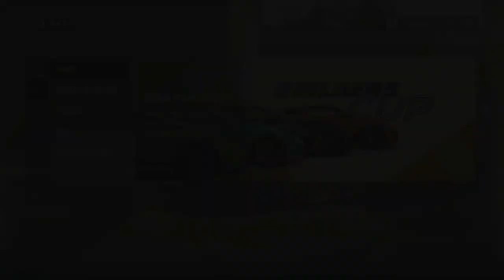Forza Motorsport 2023 #3 Career Mode • Xbox Series S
Ο καιρός δεν μας κάνει το χατίρι να έχουμε έναν νορμαλ αγώνα, πολύ βροχή στον σημερινό επεισόδιο!
Ένα βήμα πριν την ολοκλήρωση του Built for Sport! 🏎️